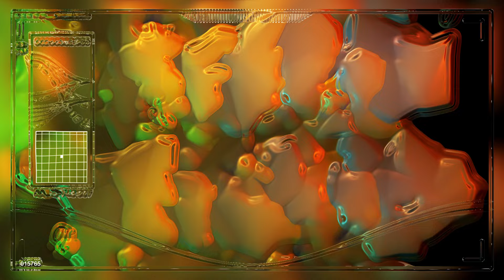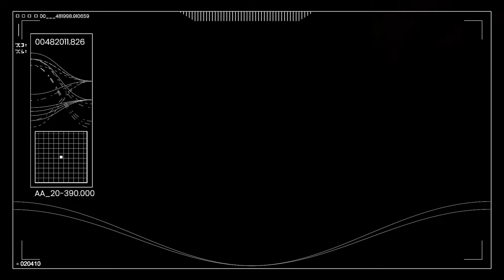Ben Shemie - The Mirror / The Future Indefinite (Official Video)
"The Mirror" backed with "The Future Indefinite" by Ben Shemie off the album 'Desiderata' out on Joyful Noise Recordings (ROW) & Backwards Music (CAN).